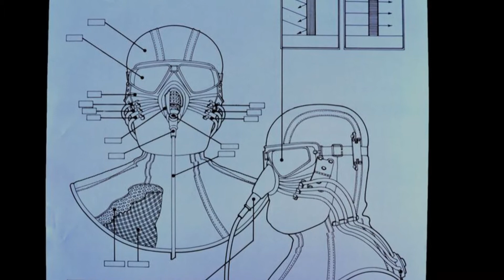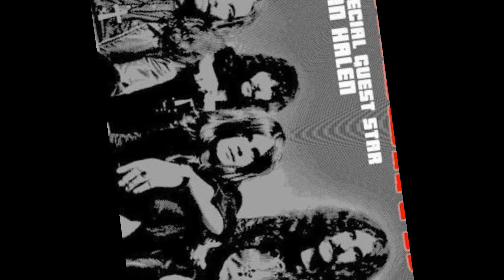Black Sabbath - Juniors Eye's